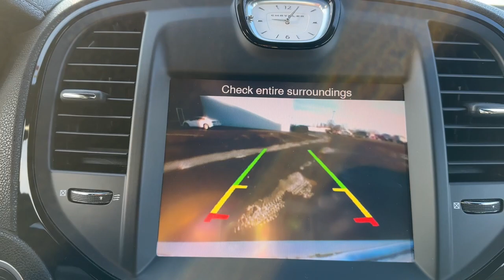2014 Chrysler 300 Baldwin, Hudson, Ellsworth, New Richmond, Eau Claire, WI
Billet Silver Metallic Clearcoat Used 2014 Chrysler 300 S available in Baldwin, Wisconsin at Flagship Ford. Servicing the Hudson, Ellsworth, New Richmond, Eau Claire WI area.

#{MAKE}
#{MODEL}
2014 Chrysler 300 S - Stock#: 22164A

Flagship Ford
850 Fern Drive

HEATED SEATS BLUETOOTH HANDS FREE LEATHER INTERIOR ALL WHEEL DRIVE BACK UP CAMERA REMOTE START POWER DRIVER SEAT POWER PASSENGER SEAT PUSH BUTTON START AUTOMATIC TRANSMISSION REVERSE SENSING SYSTEM TOUCH SCREEN Quick Order Package 22G. 18/27 City/Highway MPGbrbrbrBillet Silver Metallic Clearcoat 2014 Chrysler 300 S AWD 8-Speed Automatic 3.6L 6-Cylinder SMPI DOHCbrbrbrReviews:br * Big car big engine big performance rear-wheel drive distinctive style take-charge road manners comfort handling and luxury yet without the sometimes sky-high prices associated with premium European sports sedans. Here it is: The 2014 Chrysler 300. Source: KBB.combr * Exceptionally smooth and quiet ride; satisfying V8 power; upscale cabin; lots of features; top crash test scores; satisfying sound systems; available all-wheel drive. Source: Edmundsbr * Classic design has been redefined in a way only Detroit could imagine. An integrated rear spoiler pays homage to its tail-finned 1950s predecessors. A raked-back windshield and forward leaning fascia create improved aerodynamics with an aggressive stance. And tailored finishes of the iconic grille LED headlamps and taillamps give the Chrysler 300 a look unlike any other. Available Bi-Xenon HID headlamps also provide a confident look at the road ahead producing three times more light than halogen headlamps. Every detail in the Chrysler 300 is designed to steer you towards refinement. Premium finishes and soft-touch materials give dramatic depth to interior surfaces. The instrument panel celebrates classic American design with LED-backlit gauges both casting a sapphire-blue glow and adding clarity to readouts. The acoustic properties of the cabin reduce outside noise and increase interior peace. The standard Uconnect System is Detroit know-how and intuitive technology on display. This 8.4-inch interactive touchscreen display allows you to access your cell phone SiriusXM Satellite Radio+ MP3 player HVAC and more. Its luxury at the touch of a finger. Power efficiency and control all add up in the 2013 Chrysler 300. The 3.6L Pentastar V6 produces up to 300 horsepower and a powerfully efficient 19 city / 31 highway mpg. The Chrysler 5.7L HEMI V8 delivers a road-gripping 363 horsepower with a gas-sipping 16 city / 25 highway mpg. Features like the new eight-speed automatic transmission help maximize performance and mpg - so you can spend more time hitting the gas and less time pumping it. The available all-wheel-drive system automatically detects road conditions to determine whether to employ all-wheel drive or rear-wheel drive. Safety features include standard advanced multistage front airbags supplemental front-seat thorax side airbags a driver-knee airbag and supplemental side-curtain airbags for front and rear outboard occupants. Source: The Manufacturer SummarybrbrbrLocated just 16 minutes from the Minnesota Wisconsin border on Interstate 94 at Exit 19 Flagship Ford of Baldwin is proud to offer this 2014 Chrysler 300 S for sale. At Flagship Ford we believe every customer deserves a first class experience before during and after the sale. Thats why we utilize an upfront pricing strategy that allows our sales consultants to focus on helping you find the perfect vehicle in a low pressure buying environment. And with over 15 banks and credit unions to choose from right here we can tailor a plan to fit your needs. Sales hours are Mon. Thru Thurs. 8:30am to 6:00pm Fri 8:30am to 5:30pm and Sat. 9:00am to 2:00pm.